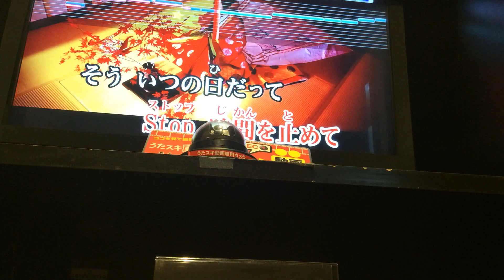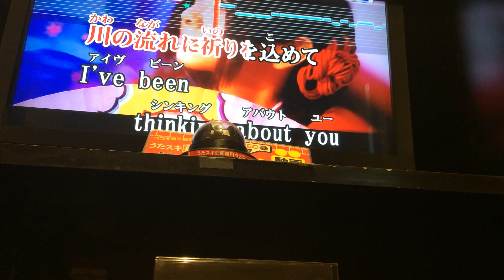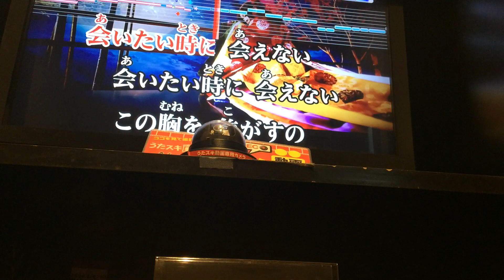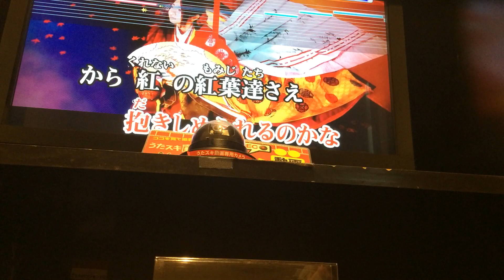【高校生】渡月橋～君 想ふ～ カラオケで歌ってみた 【95.128点】 うみ。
高校三年生を迎えようとしてます、うみです。
JOYSOUNDの採点はやはり甘いですね…ライブダムと基準が違いますね😶